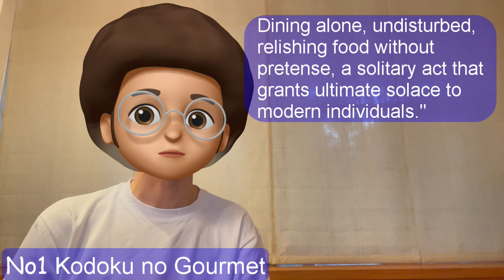Top3 Japanese Drama "Make You Hungry!!" -Don't watch it at Midnight!!-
intro: 0:06
Dinner: 0:27
Kino nani tabeta?: 2:07
Kodoku no Gourmet: 3:59
ending: 6:06